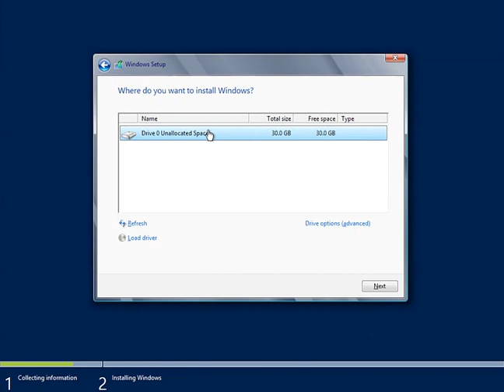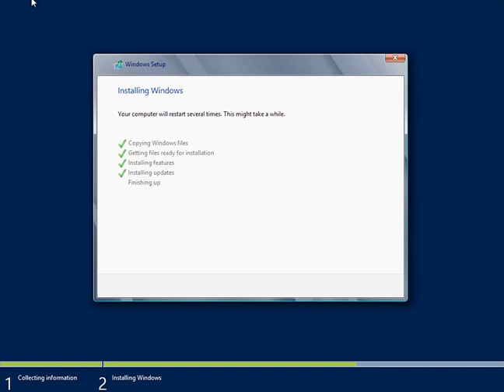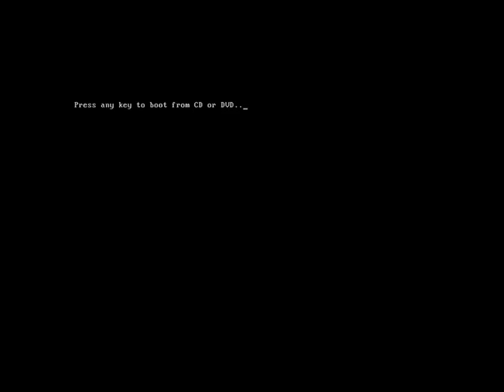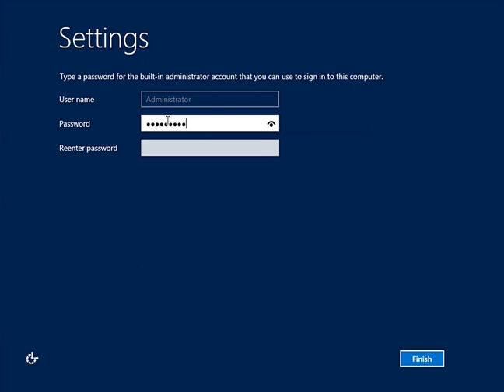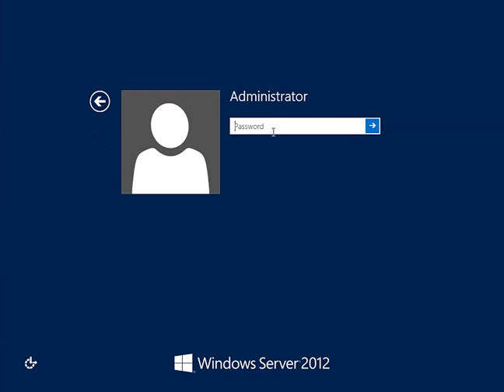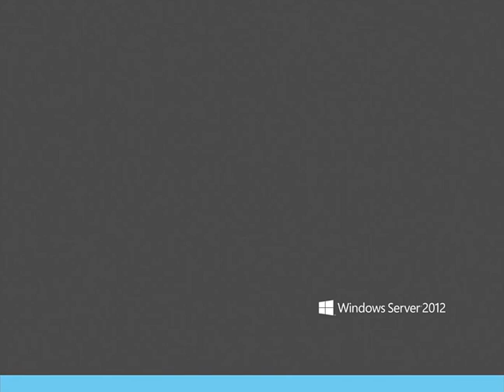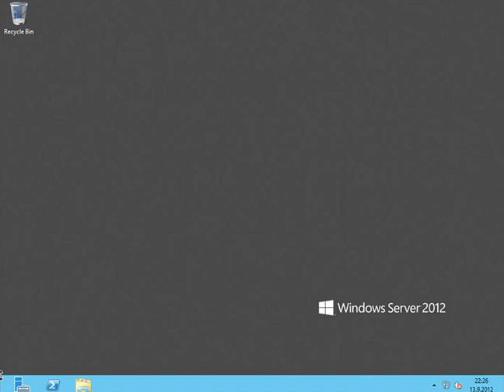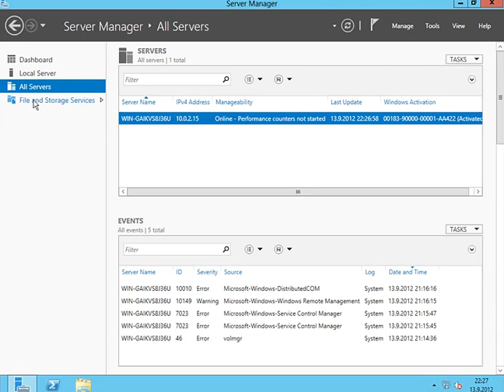Windows Server 2012 Standard Install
Windows server 2012 installation with some time compression to make the installation not last 30 minutes.

Note how the start menu has been removed from the left and and a new menu added to the right where you shut the machine down under settings. Logical I know, so many people are going to like this change.

Minimum requirements:
CPU 1.4 GHz 64-bit processor